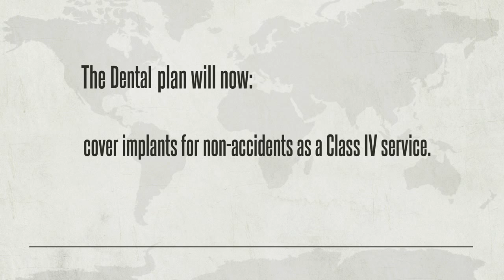Section 27 Dental/Vision